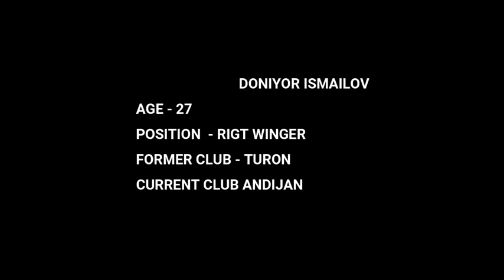🇺🇿 UZBEK FOOTBALLER DONIYOR ISMAILOV BEST MOMENTS🔥